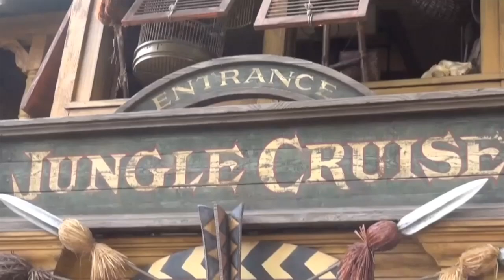Jungle Cruise POV Day at Disneyland